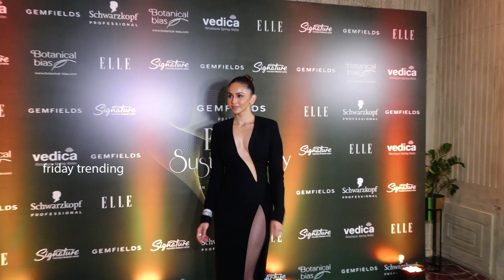కింద మీద ఏమి లేకుండా వచ్చేసింది రకుల్ : Rakul Preet Singh Bold Look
Watch Here : Rakul Preeti Singh Bold Look